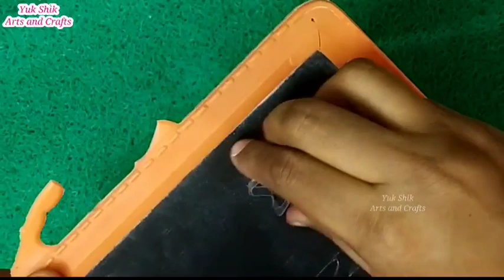diy homemade clay set/how to make clay at home in tamil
In this video I did Homemade clay set

if the clay gets dry add some coconut oil